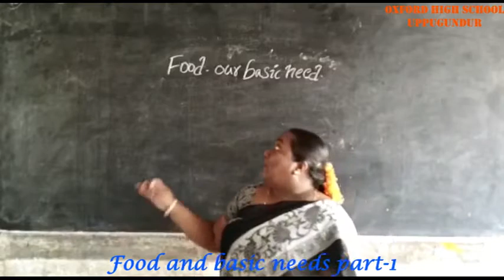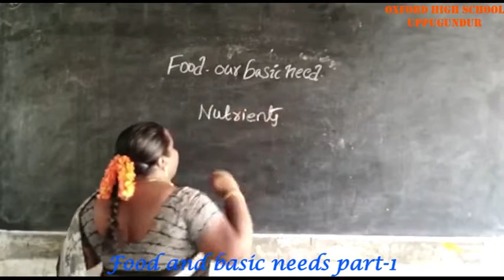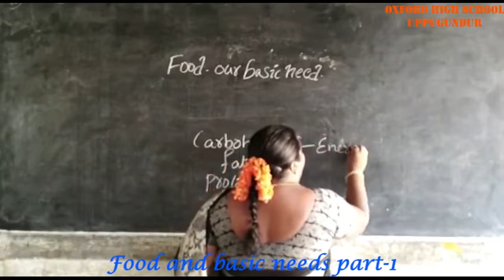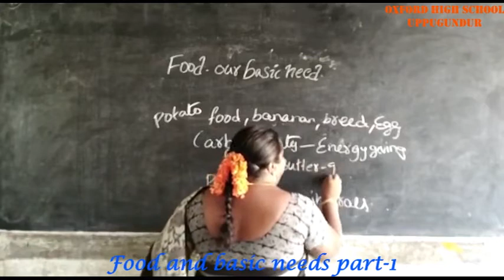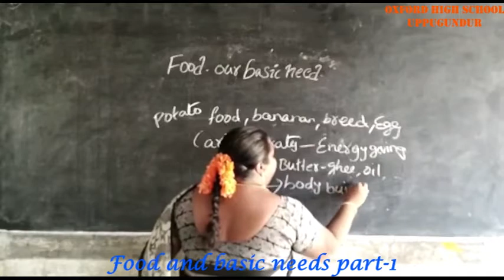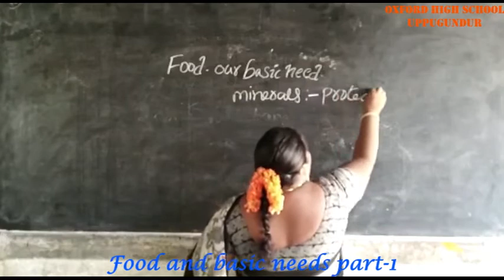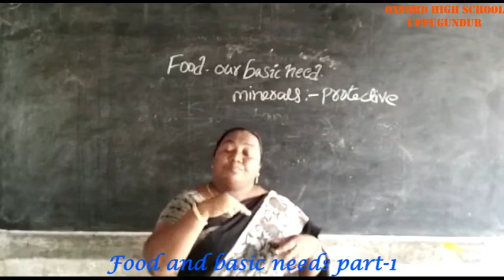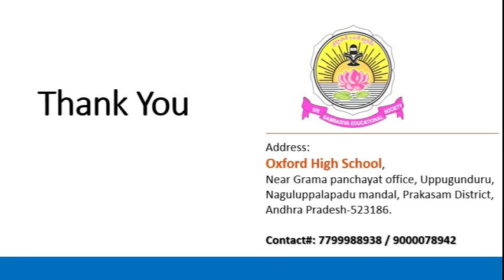Science Lesson : Food and basic needs (Oxford High School , Uppugundur)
Subject : Science
Lesson:  Food and basic needs part-1(4th  Class)
Teacher: Mrs. Sudha Rani